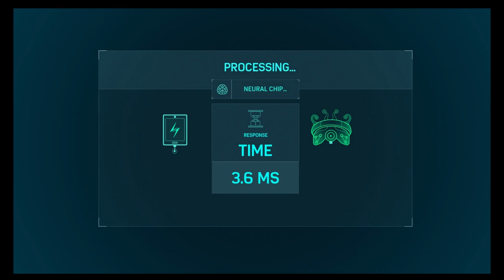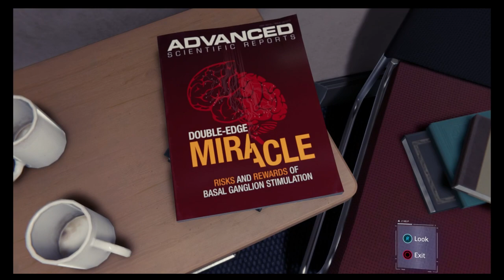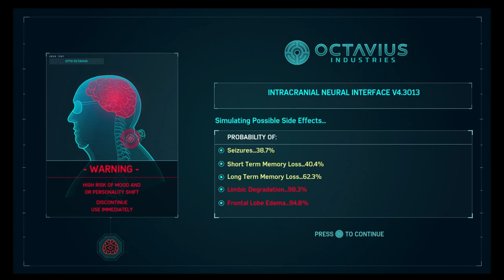Spiderman Full gameplay walkthrough #4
Spider Man
Peter Parker
Superhero games
Action games
Video games